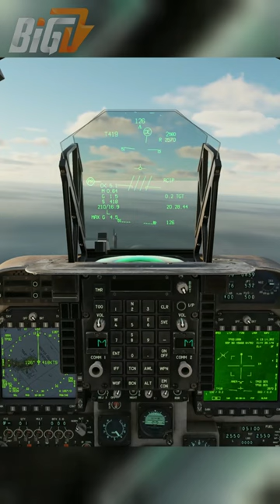DCS - Harrier Jet Drops CBU 99 Cluster Bomb!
When only the Harrier can get the job done, you pick the CBU 99 Cluster Bomb!

Credit:
Schmagz

BigD Gaming Community - Australia - The home for Teamwork and Mature community game play. We have proudly supported the biggest Project Reality community in the Southern Hemisphere since 2006. We now support SQUAD, the standalone successor to Project Reality.